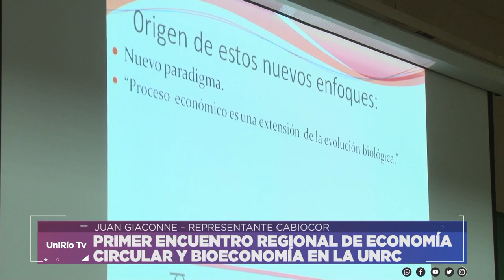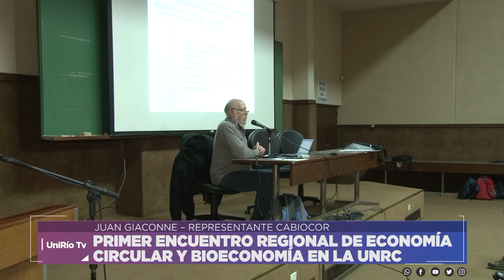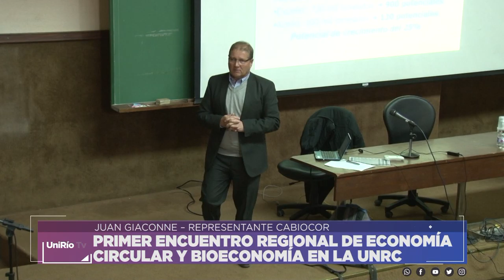PRIMER ENCUENTRO REGIONAL DE ECONOMÍA CIRCULAR Y BIOECONOMÍA EN LA UNRC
JUAN GIACONNE – REPRESENTANTE CABIOCOR
Facebook.com/uniriotv
Twitter.com/uniriotv